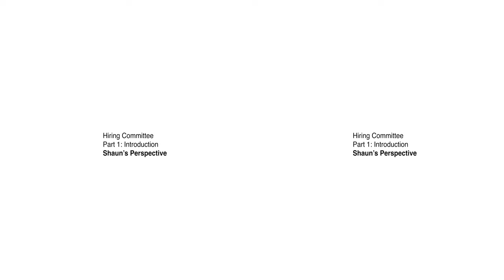Empathy Lens Hiring Committee Shauns POV and Deliberation